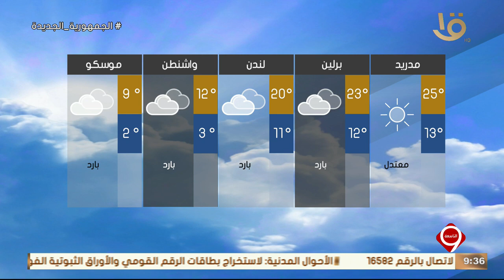نشرة التاسعة | بيان بدرجات الحرارة المتوقعة غدا